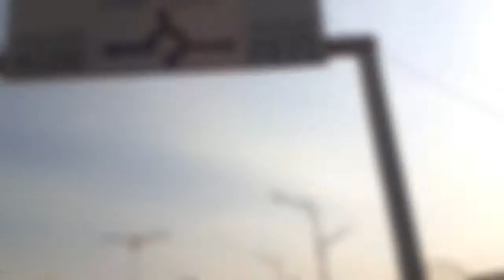Ch3aybia mostaganem 🏖 🇩🇿✅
مقدرناش نصورو احتراما للعاءلات في الشاطىء